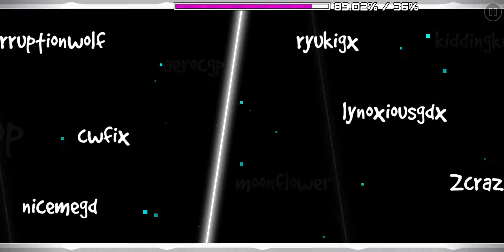Iniyot by Clapsquad (me) | Geometry dash 2.1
its finally done hehehe